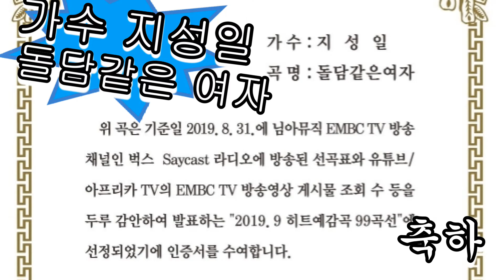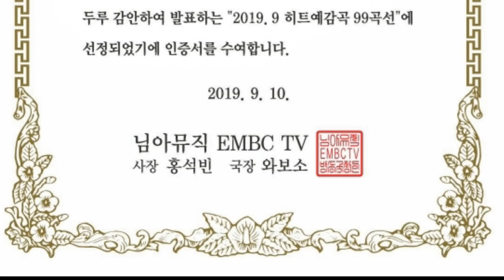가수 지성일 돌담같은여자, 2019 9 히트예감 인증99곡선 페스티벌'에서 히트예감99곡선에 선정되어 인증서수여받는 모습, 노래 곧 공개,투어방송 님아뮤직 EMBCTV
★제작/출연/행사/문의 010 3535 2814 와보소(홍기한)

★투어방송 재생목록별 영상보기